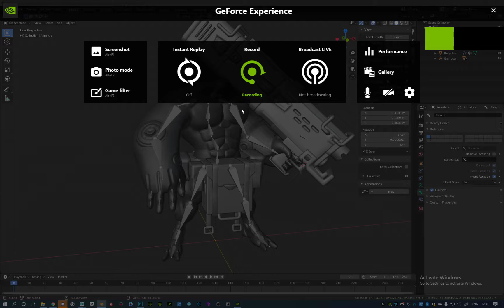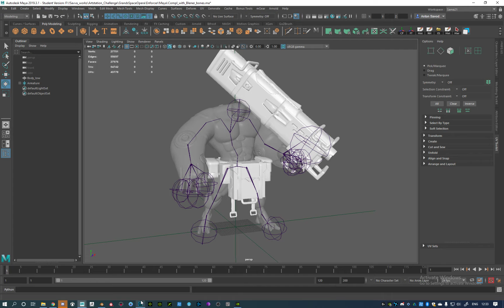blender shit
GPU: GeForce RTX 2070
CPU: AMD Ryzen 7 2700X Eight-Core Processor
Memory: 32 GB RAM (31.95 GB RAM usable)
Current resolution: 1920 x 1200, 59Hz
Operating system: